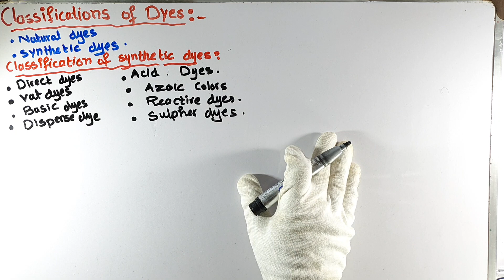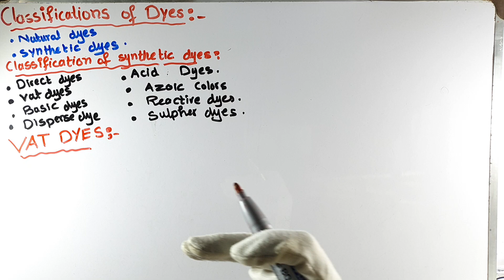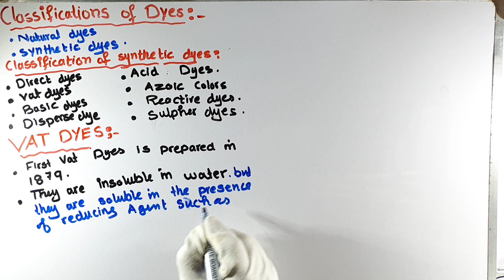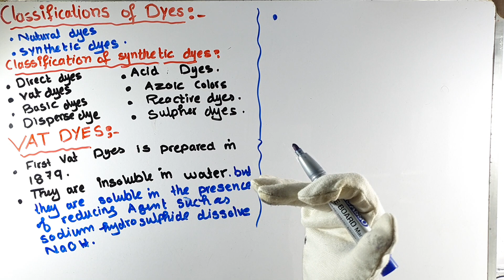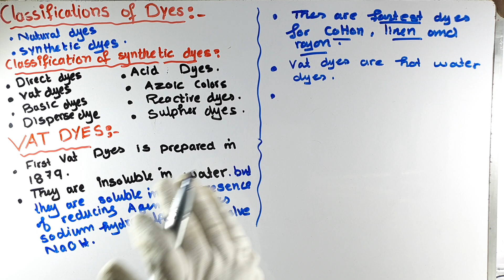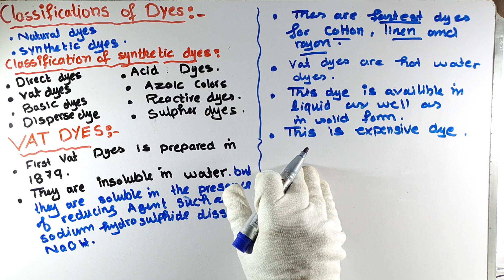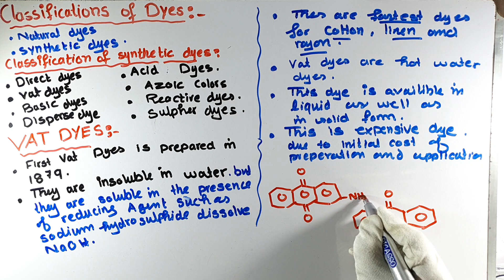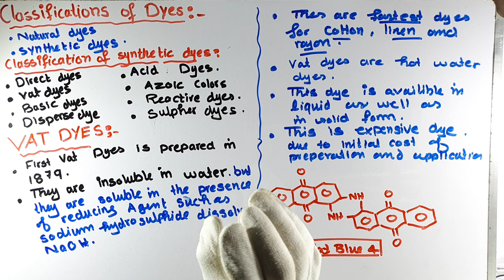Part-5. Dyes, paints and pigments | Dyes industry | Classification of dyes | Vat dyes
classification of dyes in applied chemistry

Dye Classification Unveiled

Description:
In this video, we explore the classification of dyes, unlocking the secrets behind the mesmerizing colors that surround us every day.

Dyes are integral to our lives, enriching everything from fabrics and textiles to cosmetics, food products, and even art. But have you ever wondered how dyes are categorized? Join us as we embark on a captivating journey through the different types of dyes, revealing their unique characteristics and applications.

In this comprehensive classification guide, we cover various dye categories, including natural dyes, synthetic dyes, acid dyes, basic dyes, direct dyes, disperse dyes, reactive dyes, vat dyes, and many more. We delve into their distinct chemical compositions, highlighting their vibrant hues and the chemical reactions that produce them.

Learn about the intricate processes involved in dyeing different materials and the factors that influence colorfastness, ensuring long-lasting and vibrant results. Explore the principles of color theory and how dyes play a crucial role in achieving desired shades, hues, and tones.

Discover the historical significance of dyes and their evolution throughout the centuries, from ancient civilizations to modern-day industries. Gain insight into the environmental impact of dyeing processes and explore sustainable alternatives that are shaping the future of dye production.

Whether you're a curious learner, an aspiring textile designer, or simply fascinated by the science of color, this video provides a comprehensive overview of dye classification, taking you on a visually stunning journey through the world of pigments.

Don't miss out on this captivating exploration of dyes and their classification. Join us in unraveling the secrets behind the colors that make our world a vibrant and beautiful place